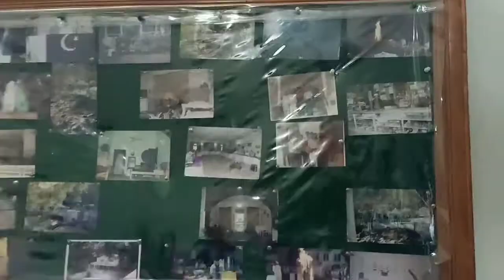Visit to white palace swat ..... Vlog 1...... Subscribe for support...... First attempt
White palce situated in marghozar valley of swat
It is a historlical place
It was a great importance in great state of swat (yousafzai)